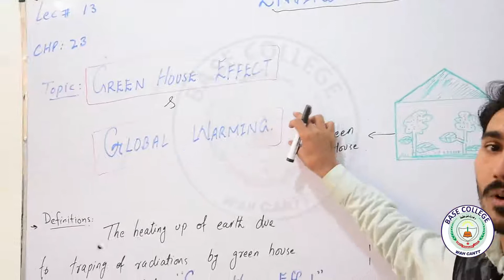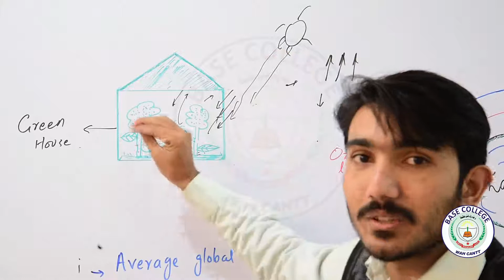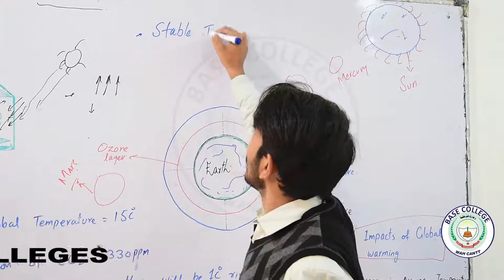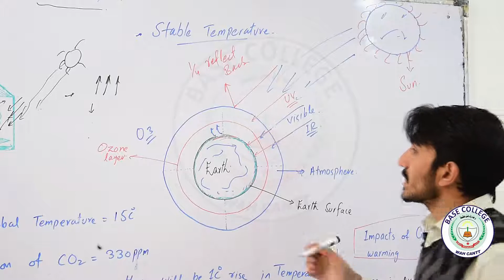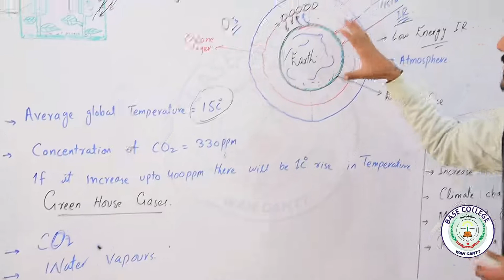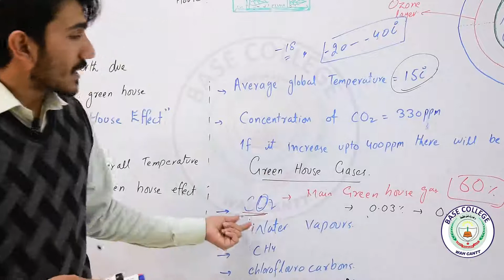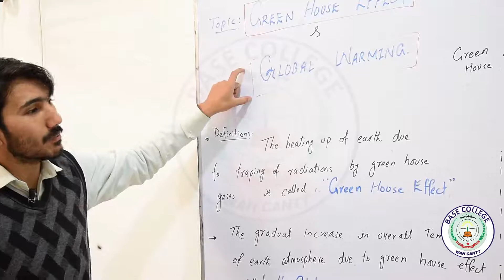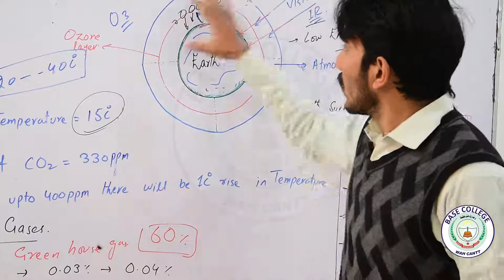Greenhouse effect | Lecture 14 | Ch 23 | Environmental Chemistry | 2nd Year | Sir Tayyab